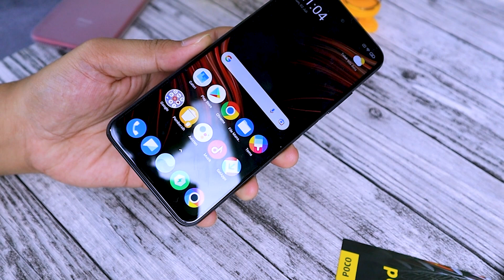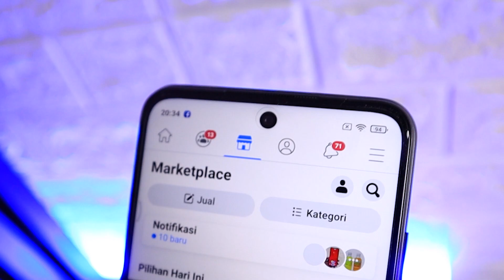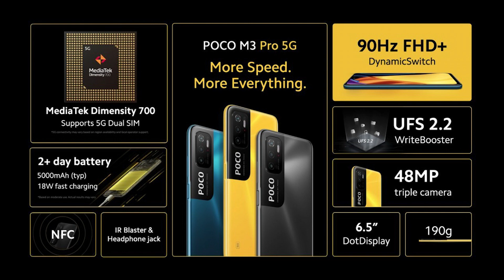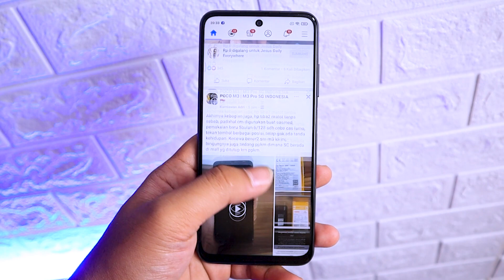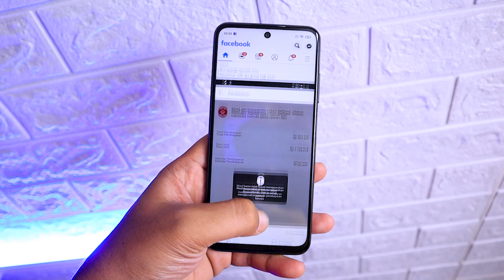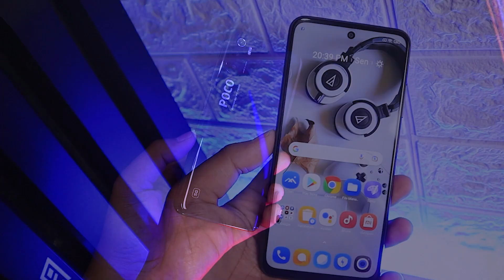PENGALAMAN PAKAI POCO M3 PRO 5G - REVIEW JUJUR TANPA ENDORSE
PENGALAMAN PAKAI POCO M3 PRO 5G atau review dari gw tentang poco m3 pro 5G